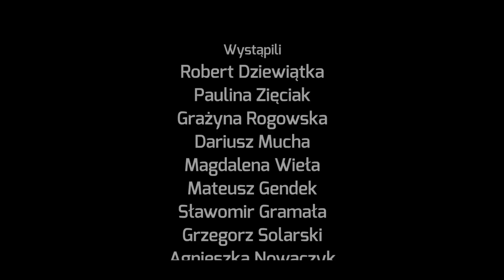POGO-DNI Jarocin 2016